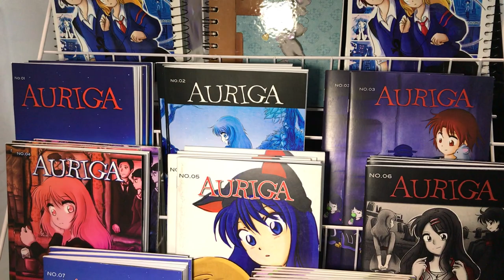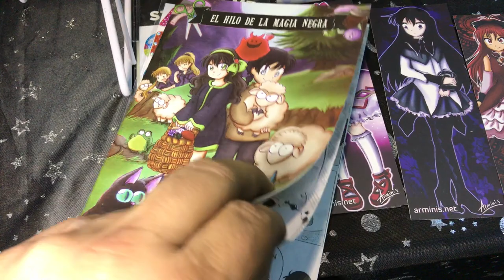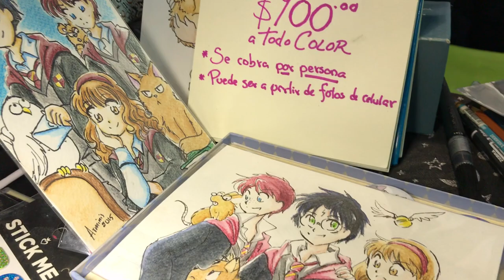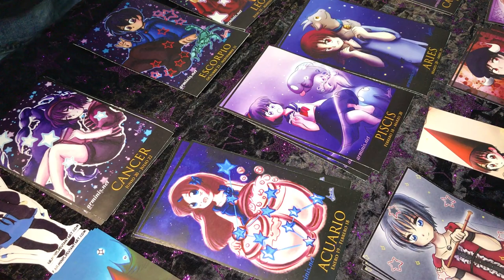ARMINIS DANCHAN en Expo TNT GT12 ★ juegos juguetes y coleccionables ★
Entrevista a la Ilustradora ARMINIS DANCHAN en Expo TNT GT12